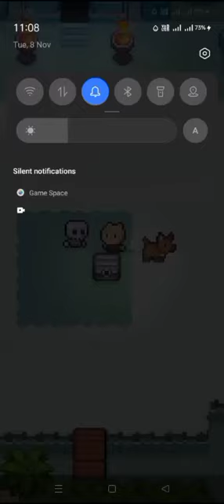The Way Home - Pixel Roguelike - Walkthrough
video highlights:
The Way Home walkthrough
The Way Home game boss key
The way home game jack
 How to get 3rd Boss Key
The way home game password
The way home game dog
THE WAY home game ending
The Way Home game boss
video highlights:
the way home pixel roguelike
The way home password
The Way home Party mode
The way home pixel roguelike password
The Way home artifacts
The way home jack